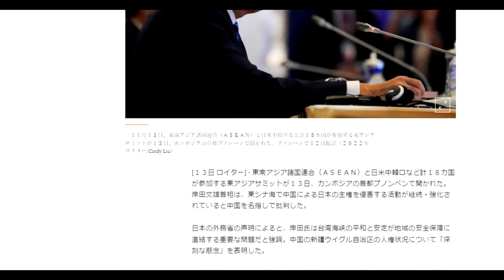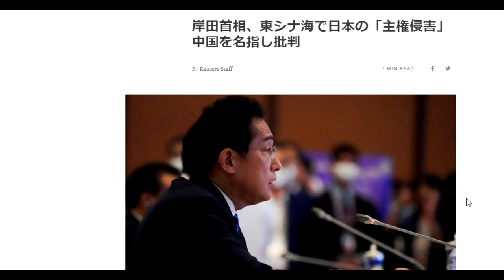【隠居TV】岸田首相：東シナ海で日本の「主権侵害」中国を名指し批判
[１３日 ロイター] - 東南アジア諸国連合（ＡＳＥＡＮ）と日米中韓ロなど計１８カ国が参加する東アジアサミットが１３日、カンボジアの首都プノンペンで開かれた。岸田文雄首相は、東シナ海で中国による日本の主権を侵害する活動が継続・強化されていると中国を名指しで批判した。

「件名：速稼塾（あなたのお名前）」